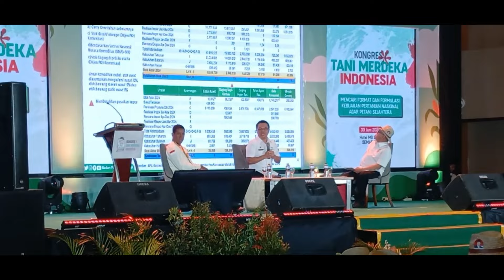Sudaryono Gubernur Jawa Tengah Bergema Pada Acara Kongres Perdana Tani Merdeka Indonesia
Rankgaian Acara Kongres Perdana Tani Merdeka Indonesia yang Diselenggarakan di Kota Semarang  Jawa Tengah Yang dihadiri Oleh Dewan Pimpinan Daerah dan Cabang Seluruh Indonesia.. Hasil Putusan Kongres Menunjuk Bapak Sudaryono Sebagai Ketua Umum Tani Merdeka Indonesia Serta Sepakat Mengusung Bapak Sudaryono Sebagai Bacalon Gubernur Jawa Tengah...

Akun Sosmed Ini Di Kelola Oleh :-

- PT Garda Kreatif Nusantara ( @gardakreatifnusantara )
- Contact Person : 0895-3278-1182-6